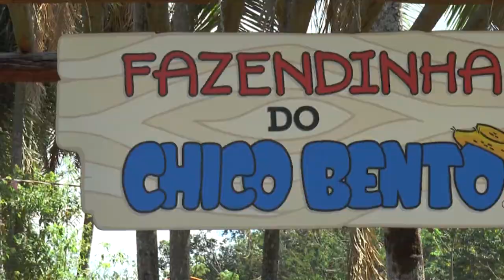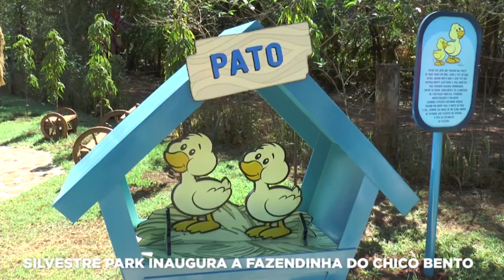DOCUMENTÁRIO EU AMO RIO VERDE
Vídeo documental sobre a cidade de Rio Verde - Goiás. Ao longo da reprodução do material, você conhecerá as belezas turísticas da cidade de Rio Verde, a sua história, e seus valores culturais. É impossível não amar esta cidade!

Direção: Carla Gomes
Produção: Samara Macedo
Edição: Iago Silva